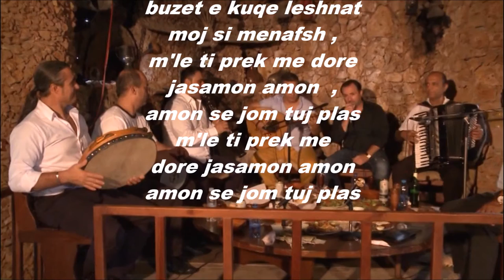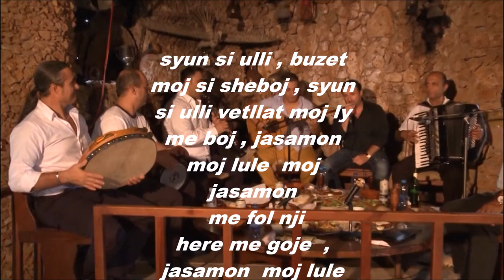Hypi kalit te bardhe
konge beratase